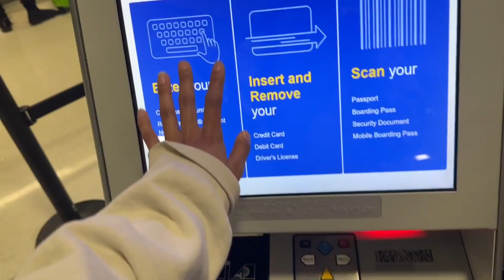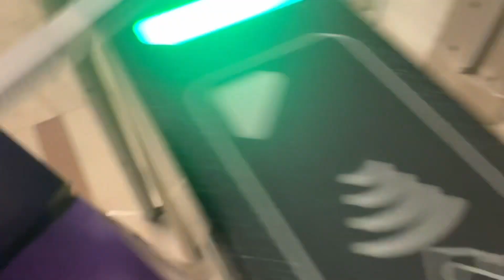traveling to New York City for my second year with ABT JKO 🌃 *shortest vlog you’ve ever watched*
traveling to New York City for my second year with ABT JKO!